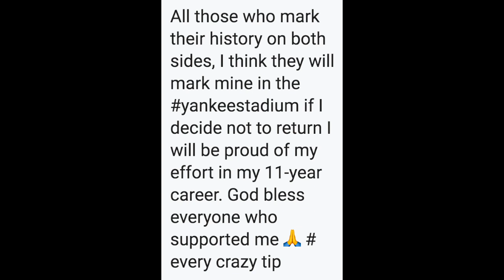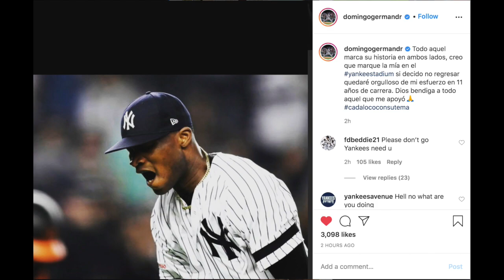Is Yankees Starter Domingo German RETIRING???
We go over the interesting instsgram post put out by Yankee SP Domingo German, hinting at the fact that he might retire